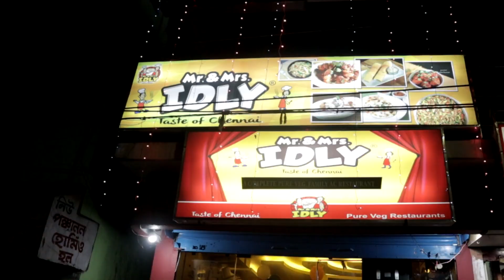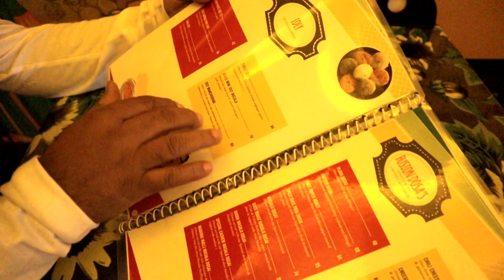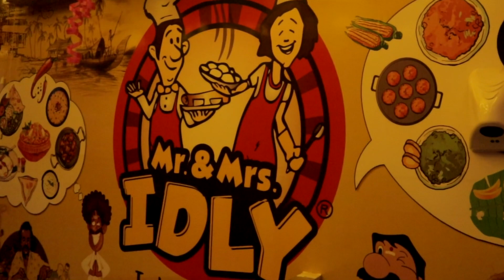Mr & Mrs Idly 🔥 মজার ধোসা গোরীলা। 🔥 GODZILLA DOSA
Hello everyone and thanks again for your assistance and help. I love you all. If you are the first visitor! Please subscribe to our youtube channel SKKWORLD.Big Breaking news today in this video I will talk to you about...In this video i will show you a new restaurant review in balurghat Dakshin Dinajpur.resturant name Mr & Mrs IDLY.

Boya Omnidirectional Lavalier Condenser Microphone
Gorilla Mini Tripod
Digitek DTR 550 LW Tripod (Black)
GoPro HERO7 Black
50MM LENS

skk world
skkworld